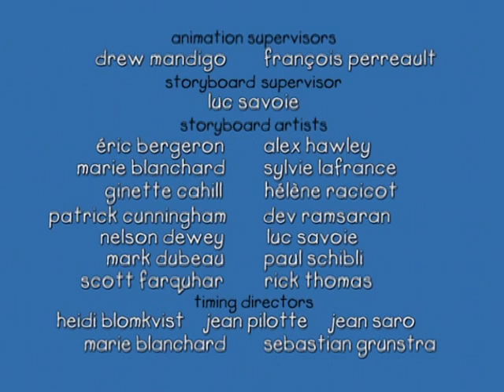Caillou Season 1 Episode 40 I Caillou Grows Carrots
When Grandpa comes over to help Mom make a vegetable garden he shows Caillou how to plant a bed of carrots. Caillou doesn’t like vegetables very much, but he’s very interested in seeing the results of his gardening. And when the carrots finally do come out of the ground he discovers they taste better than any vegetables he’s ever eaten.